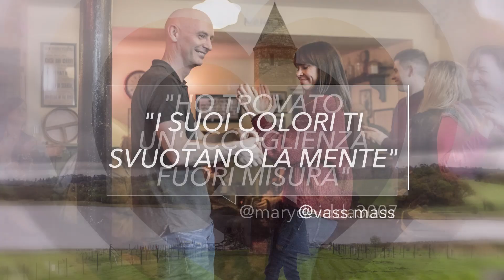Cosa vi emoziona dell'Irlanda?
Vi abbiamo chiesto che cosa vi emoziona dell'Irlanda ... ecco che cosa ci avete risposto!